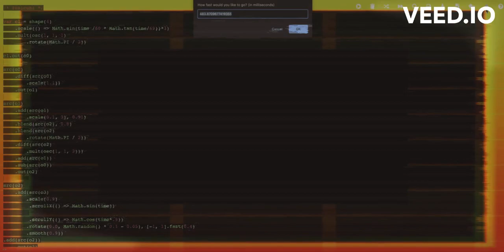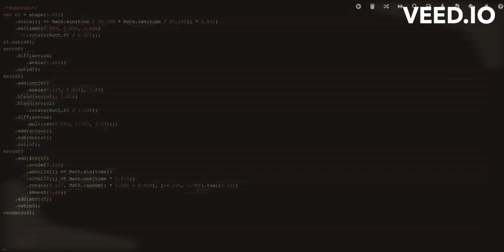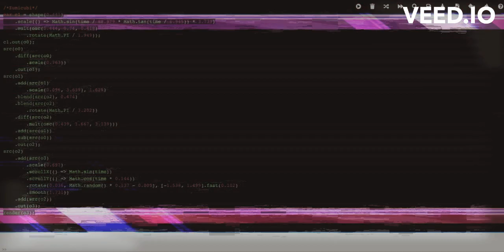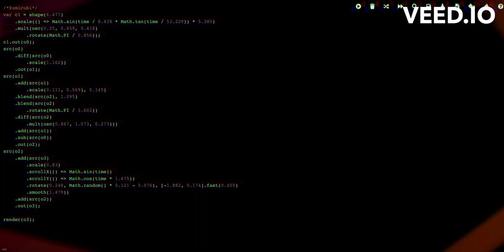Django Untrained - Ambient Waveslam (visual: hydralisk automutate)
Track: by me, made live on my synths (Circuit Tracks, Minilogue XD, NTS-1).
Mastered by soundcloud's auto-mastering :D